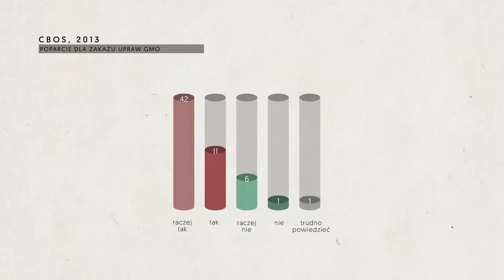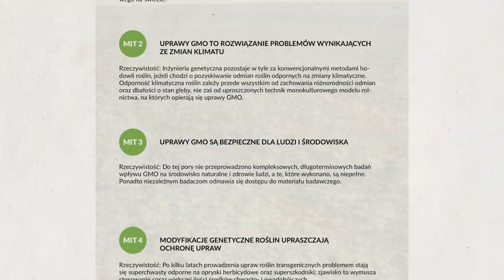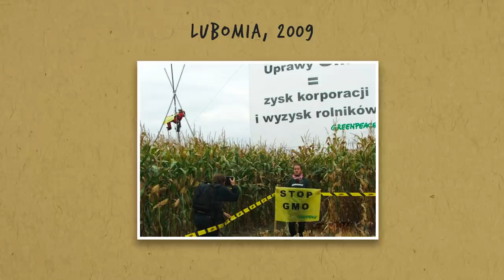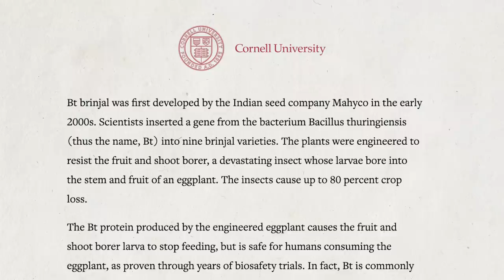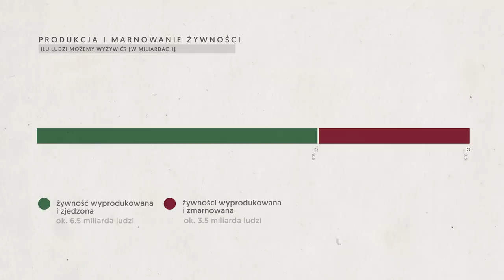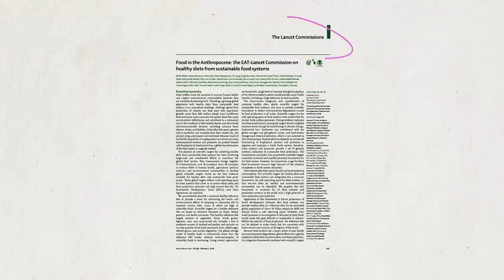GMO: i co dalej? | UNFOLD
Produkcja: Kasia Gandor, Maciek Szczerba